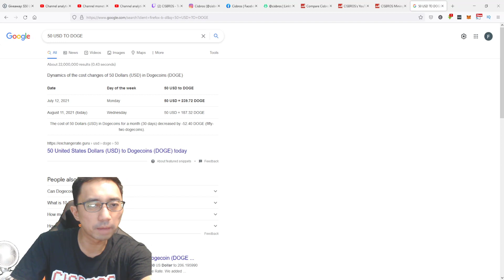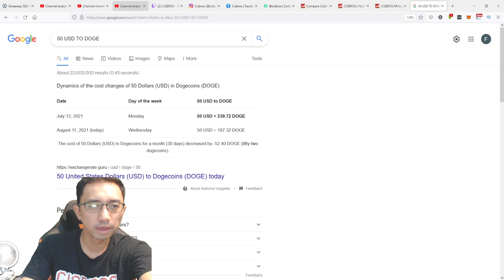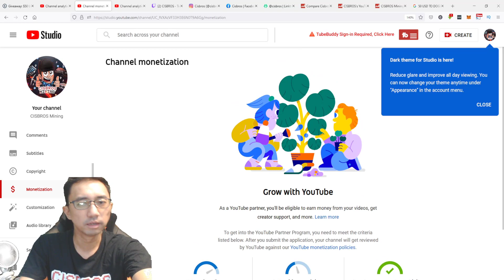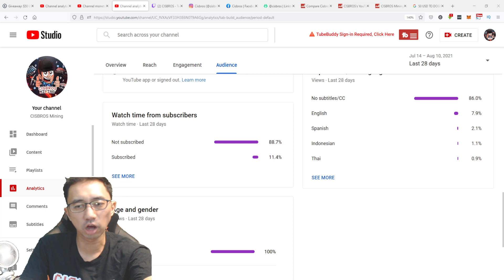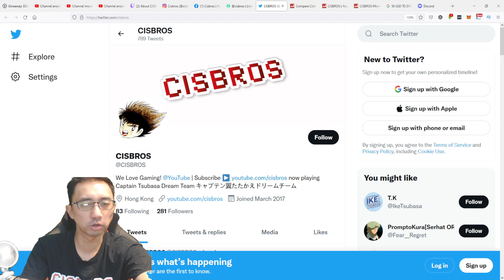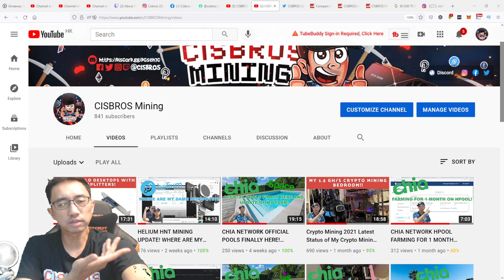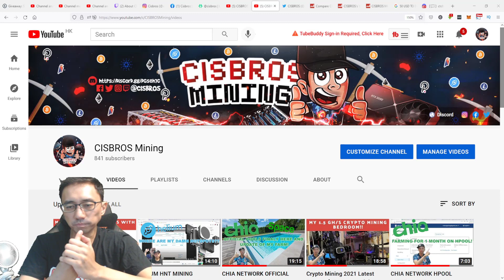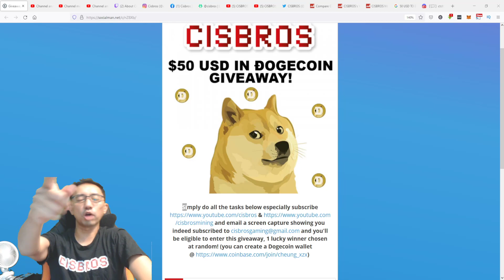CISBROS Channel $50 USD Dogecoin Giveaway! Captain Tsubasa Dream Team!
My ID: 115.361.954